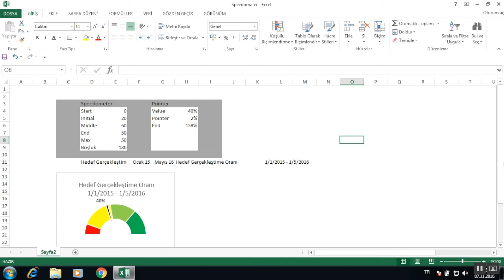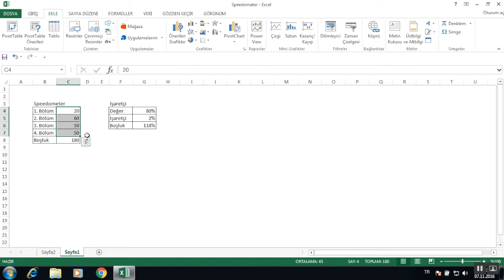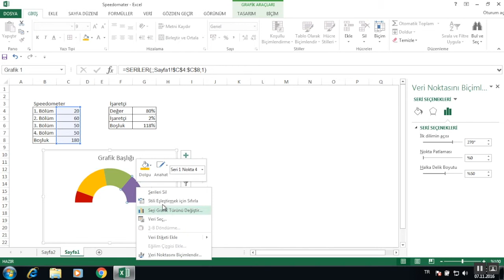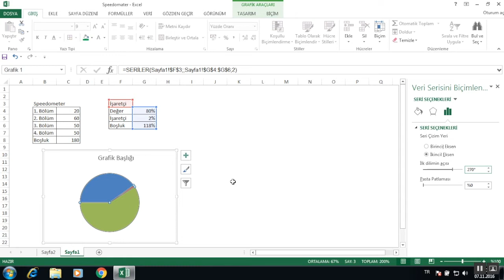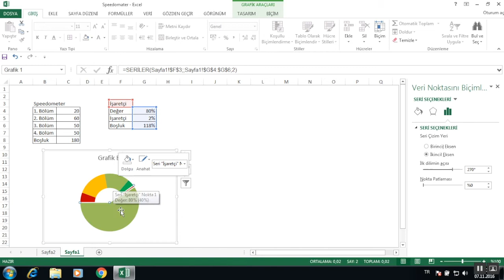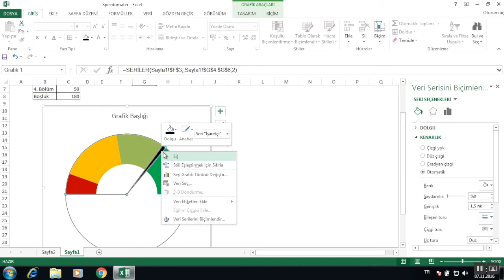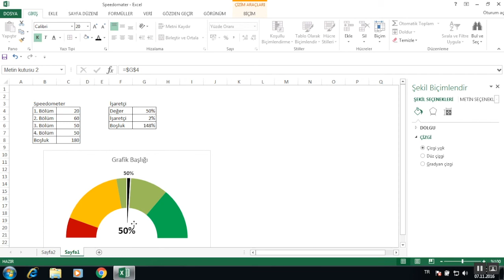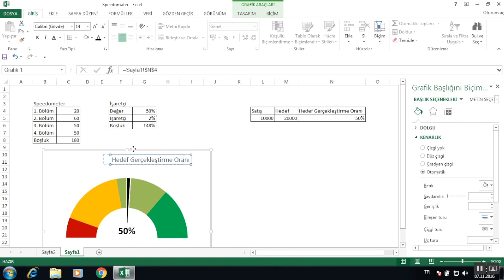Excelde Speedometer Yapımı (How To Make Speedometer in Excel?)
Merhaba arkadaşlar bu videomuzda excelde speedometerdan bahsedeceğiz iyi seyirler.

Dosyayı aşağıdaki linkten indirebilirsiniz.